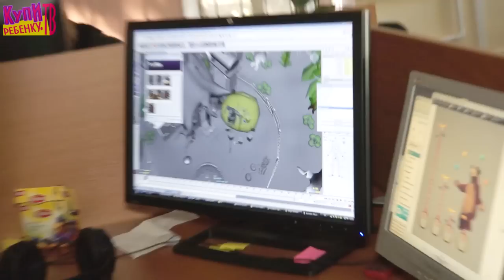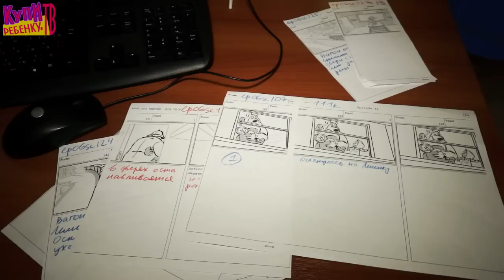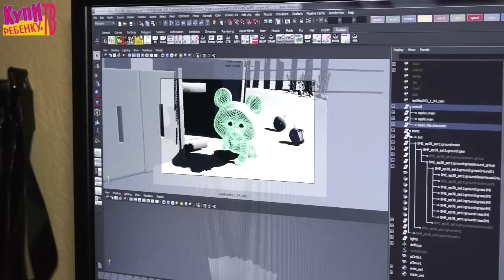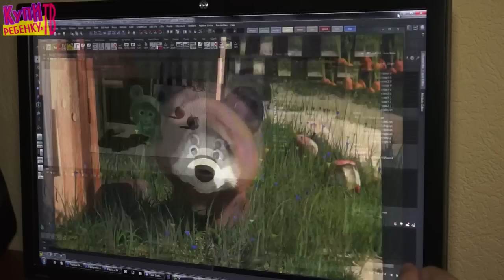В гостях у Маши и Медведя (как создают мультик)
Не так давно мы выбрались в гости к «Маше и Медведю», а именно, в студию "Animaaccord". Там мы познакомились с создателями мультфильма, пообщались и прошлись по студии, где нам рассказали все о том, как создается каждая серия мультика от  первого до последнего кадра.
Смогли лицезреть тех, кто рисует, оживляет и наделяет героев мультика всеми их качествами. Увидели это сами и теперь делимся с вами!
Показываем все, что остается за кадром!